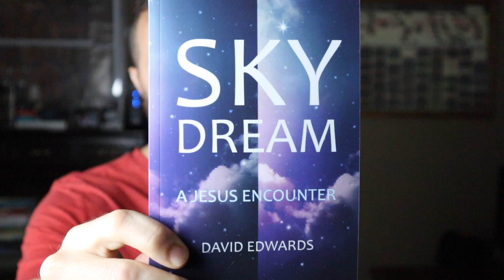Presence is KEY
The pain in her ankle instantly left in the presence of Jesus. Healing is a byproduct of spending time with Jesus. When we live our lives in his presence, they will feel his presence when they're in our presence.

Sky Dream Book
$2.00 on Kindle
$5.50 Paperback